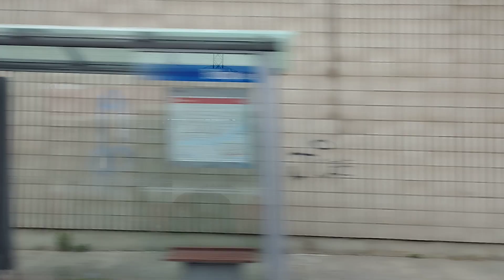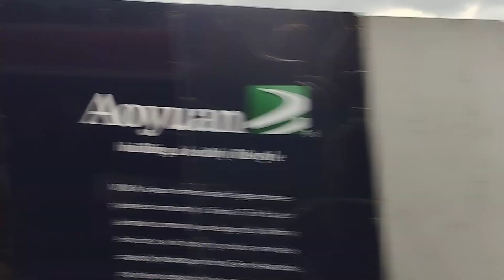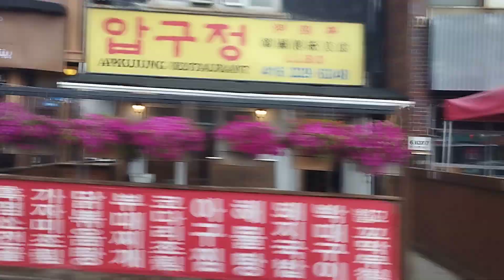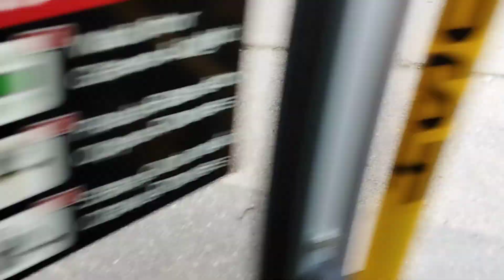a ride on Route 60 From Finch Station to 100 Steele's Avenue West